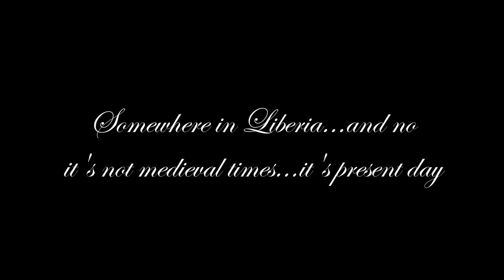POT NOT BOILING REMIX directed by Yor-El Francis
Xpolay, Romeo Lee, JD Donzo, Luckay Buckay, Bentman tha Don and Hipco King, Takun J